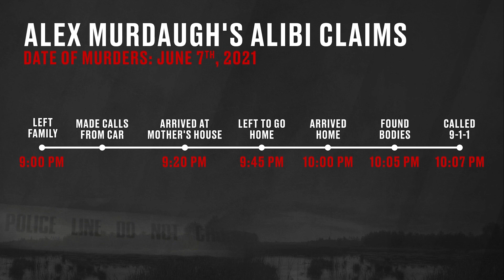Alex Murdaugh files alibi for night of wife, son's murders